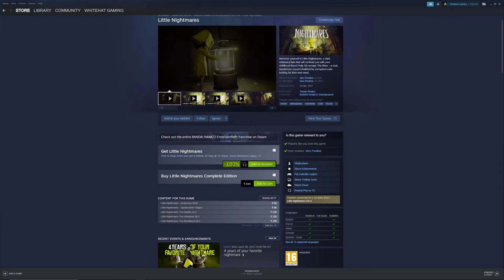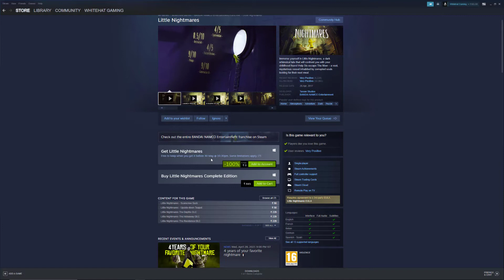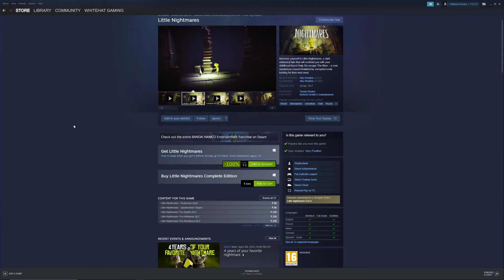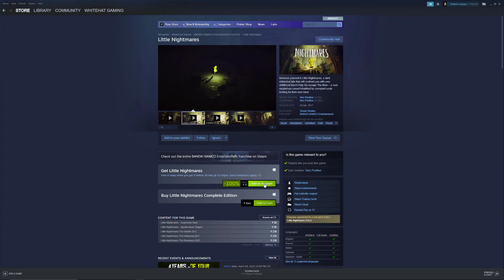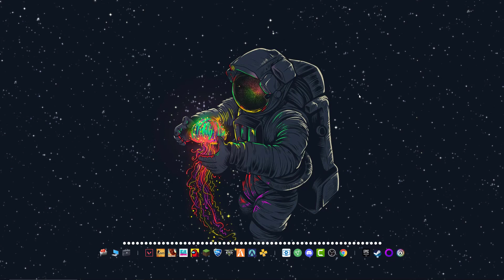Little Nightmares- Free For Lifetime | Limited Time Offer | Claim it Fast -Whitehat Gaming 🔥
My name is Gautam [Whitehat Gaming]
I am a PC gamer/ streamer

★--PC Specs--★

MotherBoard - Gigabyte B450M/BD
RAM -  16gb ddr4 3200mhz
SSD - 1TB WD nvme m.2

★--Donations--★
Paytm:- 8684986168